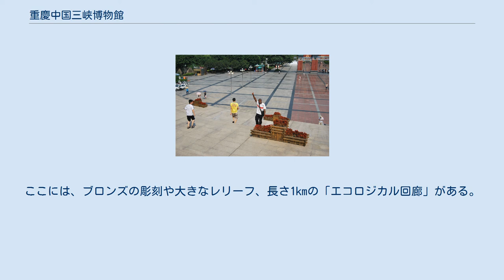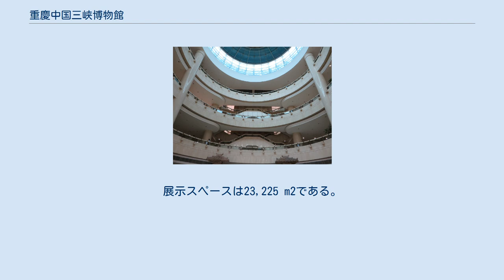重慶中国三峡博物館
外観 博物館前 吹き抜け 展示 民族衣装の展示 白鶴梁から掘り出された魚 重慶中国三峡博物館 (じゅうけいちゅうごくさんきょうはくぶつかん) は、中国、重慶市渝中区にある、重慶市と三峡に関する博物館である。
国内最大級の規模を誇る。
 旧重慶博物館を改装した現在の博物館は2005年にオープンした。
人民大礼堂近くに位置する。
重慶市や長江の三峡地域における文化遺産、自然環境に関する教育、保全、調査・研究を行うことを目的としている。
 建物の外壁は斜めになっており、上部は大きなガラスのドームで覆われている。
ここには、ブロンズの彫刻や大きなレリーフ、長さ1kmの「エコロジカル回廊」がある。
 博物館の床面積は延べ42,497 m2。
展示スペースは23,225 m2である。
主に以下の4つの展示にわかれている。
 壮観な三峡; 古代渝水 – 重慶の古代史 重慶: 市の沿革 – 20世紀史 抗日戦争 (1937–1945年) さらに、以下のような展示もある。
 また、中華民国自由地区の首都時代、戦時中や日本に降伏する際の重慶の180°パノラマ展示もある。
さらに、ダムが建設される前の三峡の景色を楽しめる360°シネマや、1階には、三峡ダムのモデルなど、三峡に関する展示がある。